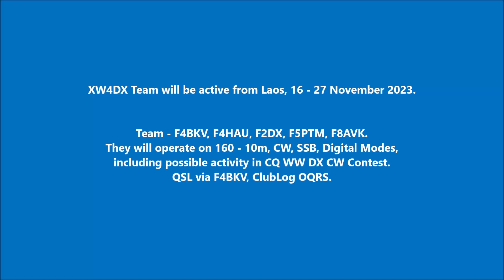XW4DX Laos. From dxnews.com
XW4DX Team will be active from Laos, 16 - 27 November 2023.